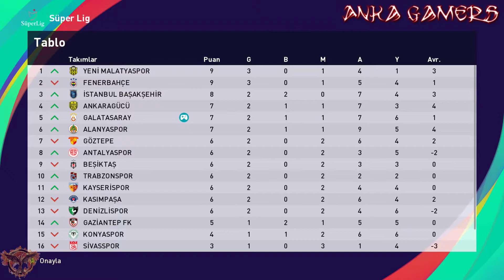Pes 2021 Analig / Güncel Kadro 2022-2023 / Galatasaray-Barcelona Ş.ligi #4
Merhaba Ben Alican, Zaman zaman çektiğim videolarda sizlerle birlikte oluyor. Youtube Türkiye oyun videoları,

pes 2021,
pes 21,
pes türkiye,
pes türkiye myclub,
efootball pes,
efootball,
pes,
2021,
pes 2021 extreme 20
pes 2021 kariyer
pes 2021 tansfer
pes 2021 serbest vuruşlar
pes 2021 penaltılar
pes 2021 antreman modu
Şampiyonlar Ligi